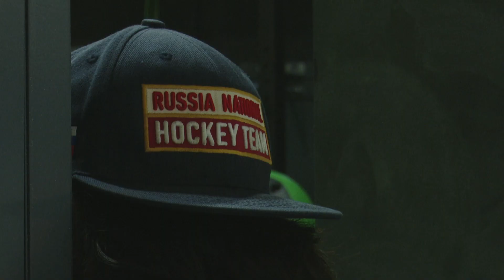Четырехкратная чемпионка России, участница олимпиад Ольга Сосина приехала в Альметьевск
В Альметьевск приехала хоккеистка национальной женской сборной, четырехкратная чемпионка России, участница олимпиад Ольга Сосина. Когда-то именно здесь, в районе СУ-2, она начинала играть в хоккей.